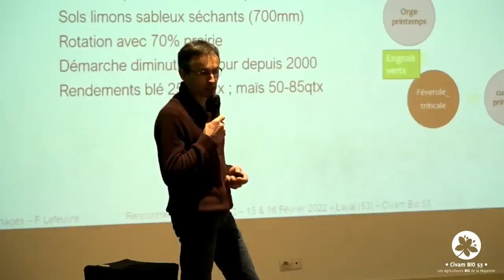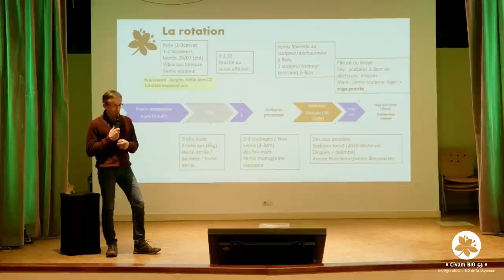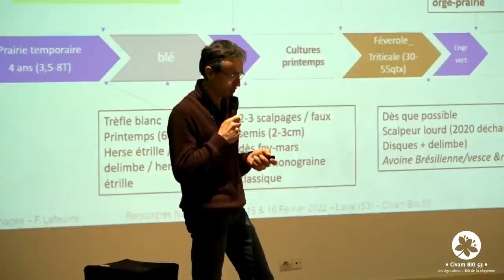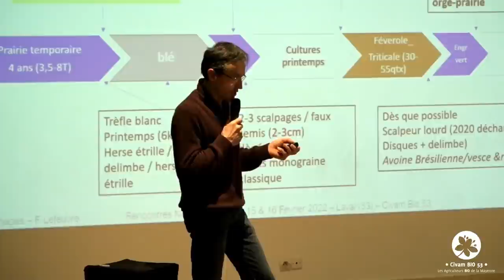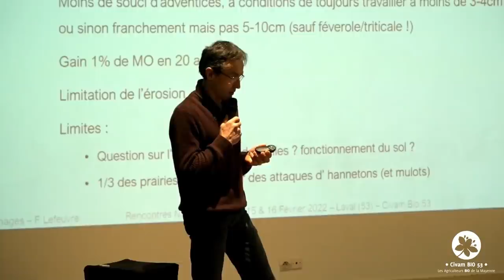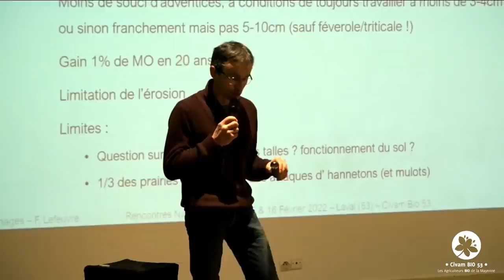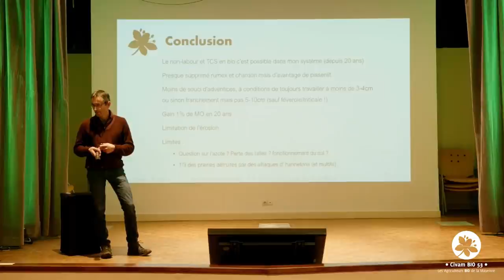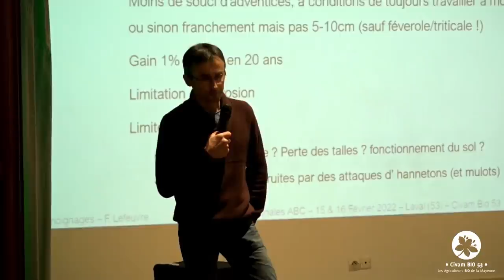20 ans de non-labour en polyculture élevage bio, par Patrcice Lefeuvre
A l’occasion des Rencontres Nationales « Agronomie et Agriculture de Conservation en Bio 2022 »,
Patrice Lefeuvre, agriculteur dans l'Aisne, présente son système. 55 Vaches laitières, sols limons sableux séchants (700mm), rotation avec 70% prairie et démarche diminution labour depuis 2000 pour des rendements blé 25-50qtx ; maïs 50-85qtx. Rumex et chardon presque supprimé mais d’avantage de pissenlit, moins de souci d’adventices, à conditions de toujours travailler à moins de 3-4cm.

Les Rencontres Nationales de l'ABC à Laval (53) ont eu lieu les 15 et 16 février 2022, organisé par le Civam Bio 53 (les agriculteurs bio de la Mayenne), avec l'aide de : Ecophyto, OFB, Région Pays de la Loire, Agence de l'eau Loire-Bretagne, CAP sans glypho